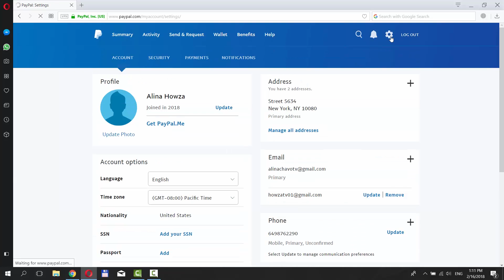How to Stop Receiving Instant Payment Notifications from PayPal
In today's lesson, you will learn how to stop receiving instant payment notifications from PayPal.
Open your web browser. Log in to your account. Click on the gear icon at the top right corner of your screen. Go to the 'Notifications' tab.
Keep in mind, you can't uncheck some of the options. It is made so to protect your account, since this informs you about any money moves in your PayPal account.
Scroll down and look for 'News and updates' option. Uncheck 'Developer Updates' and 'News and Promotions'.
Go to 'Payments' box. Click on the envelope icon to turn off notifications for 'Request money' option.